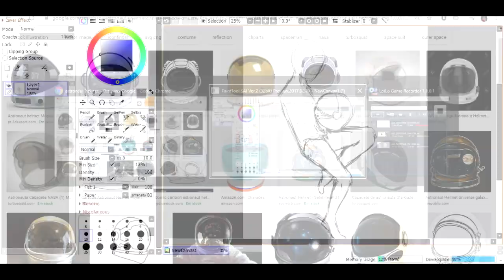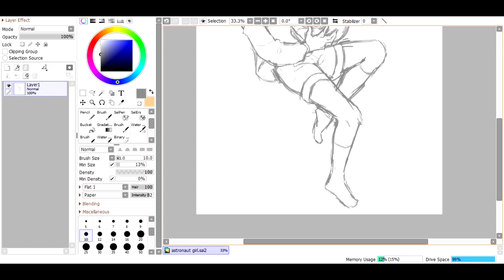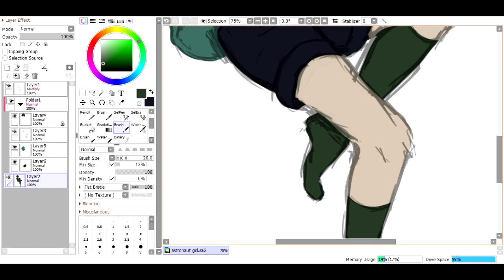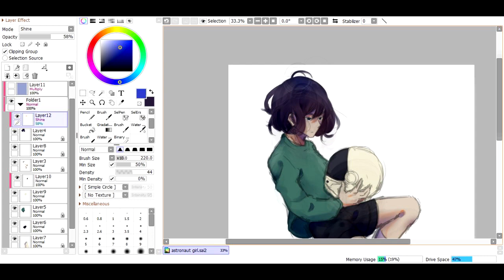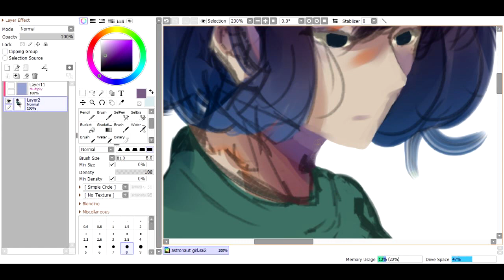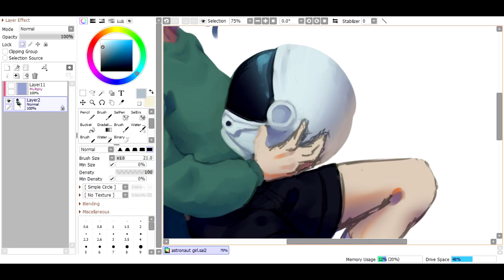【Speedpaint】Astronaut Girl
Esse desenho é para o desafio dtiys (draw this in your style). Se você quiser participar, vai no meu instagram, que eu postei como você pode perticipar.

Musicas usadas no vídeo:
 -okokko - ＧＡＭＢＩＮＯ　[lofi remix]
 -Shogonodo - Aoba.
 -BØJET - Letting go
 -joji - misery